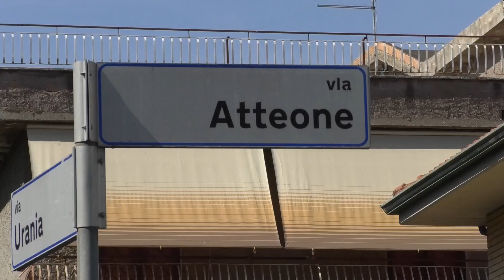Roma, esplosione in un appartamento di Torre Angela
Videoscheda di Paolo Consolini e Valerio Albertini